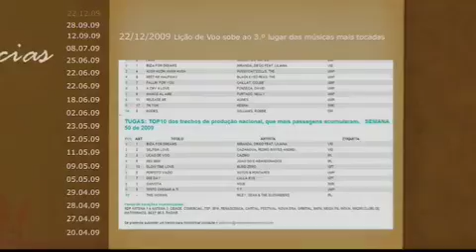CAZINO Interview Tertulia